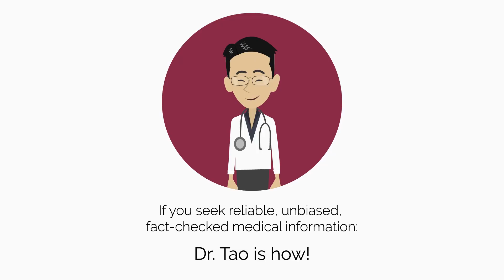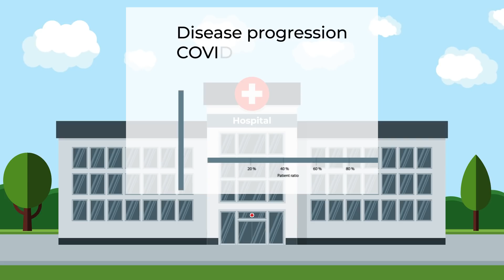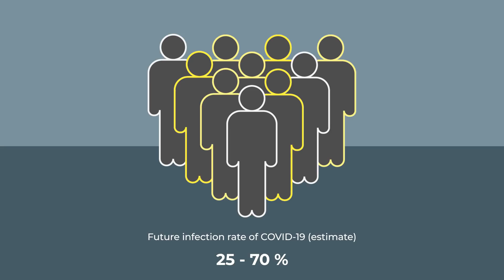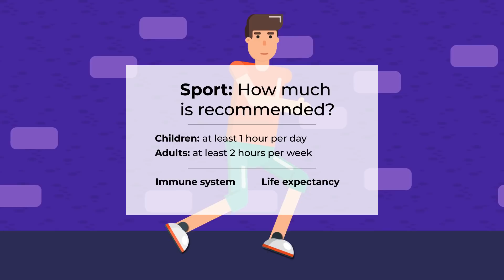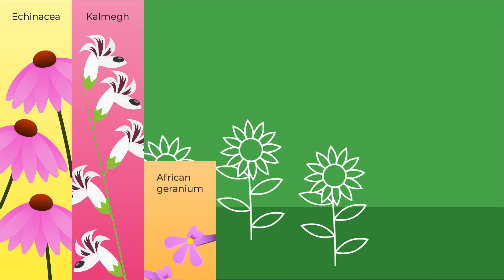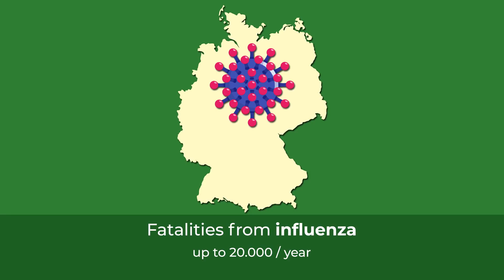How to: Strengthen the immune system and avoid infections? [Coronavirus update]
Strengthening and building up the immune system and preventing infection with pathogens - an important topic not only because of the current spread of the coronavirus (COVID-19). Many other bacteria and viruses, such as the influenza virus, present our body's own immune defenses with major challenges every day.

Fortunately, both children and adults can take many natural measures to strengthen a weakened immune system again and minimize the risk of infection. These include a number of well-known home remedies and rules of conduct, but nutrition and relaxation techniques such as meditation also play a major role. In this animated explanatory video we present the most effective of these measures and give an update on the current spread of the corona virus.